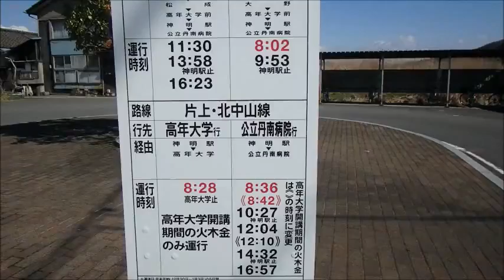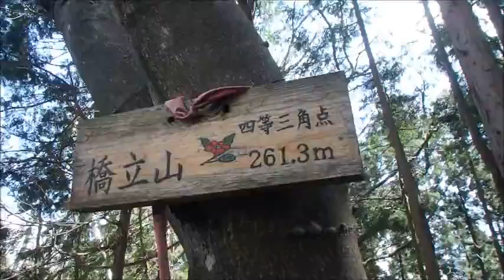文珠山カタクリ平成２８年３月２６日（土）その２ムービーショー